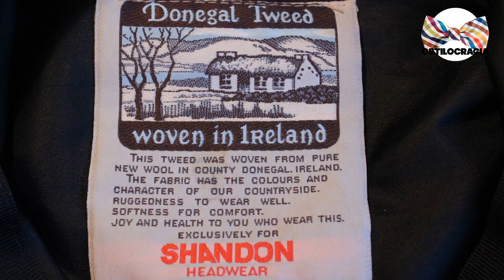🕵🏼 conóce TODO sobre el TRAJE TWEED!!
🙂 CONOCE todo SOBRE el TRAJE TWEED!!

Visita nuestro sitio asociado de Amazon para productos de tu interés: